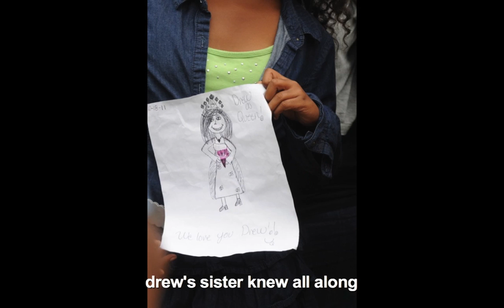2012 Rose Queen - Drew Washington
Drew Washington selected as 94th Rose Queen in Pasadena Tuesday Oct 18 - Photos by Terry Miller